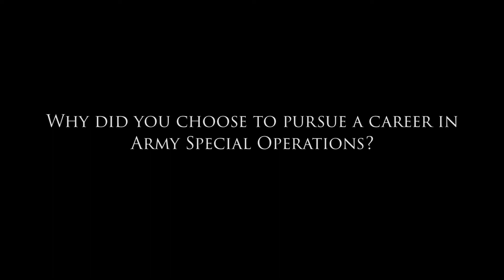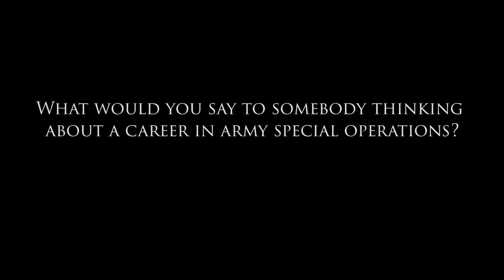Why I Operate: Maj. Gen. John Deedrick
Listen in as 1st Special Forces Command (Airborne) commanding general, Maj. Gen. John Deedrick, shares why he chose a career in Special Operations, explains what type of Soldier the 1st SFC  (A) formation needs, and offers advice to those considering a career of their own in Special Operations.